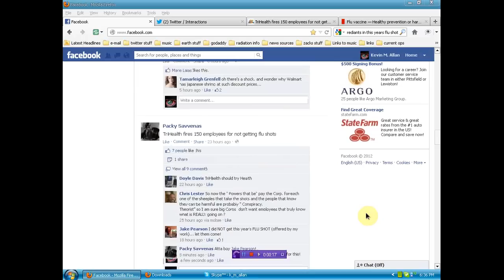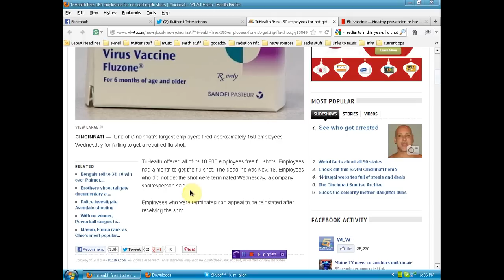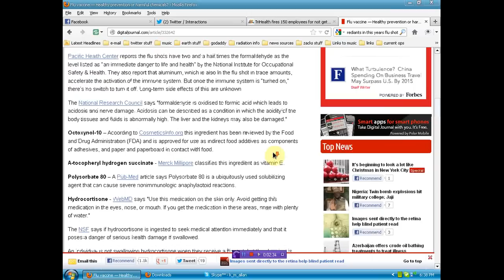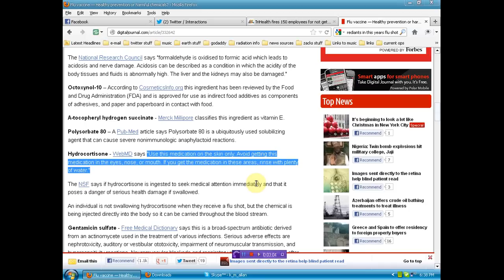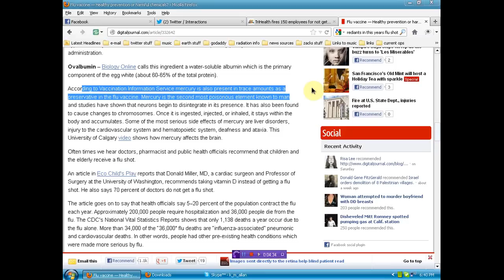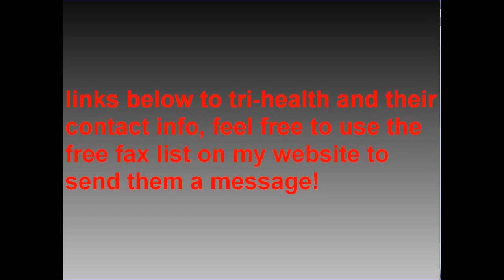TriHealth fires 150 employees for not getting flu shots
notice their tag line discover the power of unity~ lets inforce that policy! contact